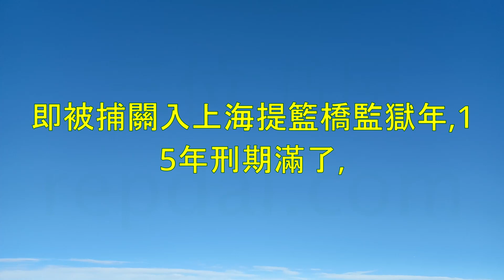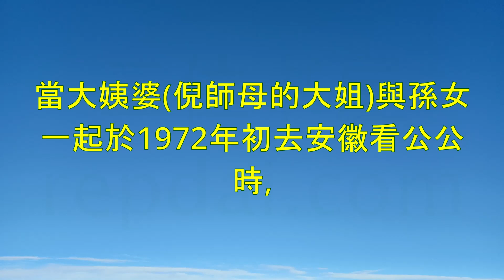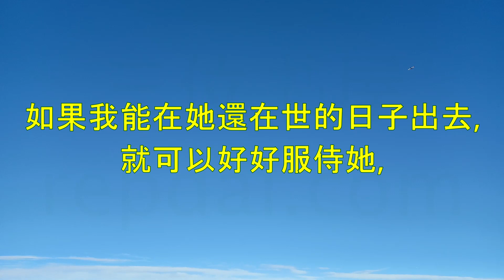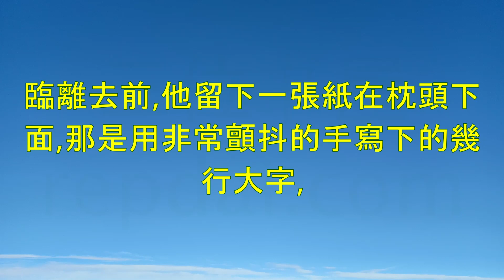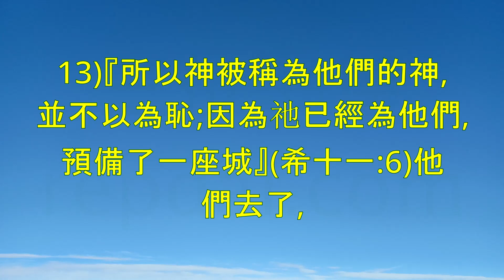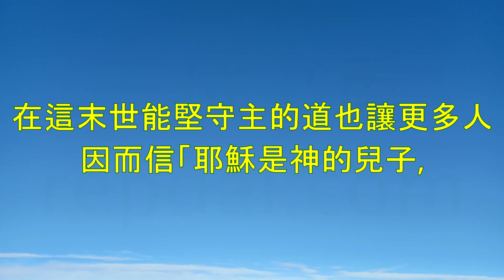《倪柝聲夫婦的見證》"The Testimony of Watchman Nee and His Wife"-倪柝聲(Watchman Nee）-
《倪柝聲夫婦的見證》是一本關於中國基督教領袖倪柝聲及其妻子的生活和事工見證的書籍。這本書詳細記錄了倪柝聲夫婦在信仰道路上的經歷、屬靈成長以及他們對信徒生活的教導和影響。

倪柝聲夫婦一起經歷了許多考驗和困難，但他們始終堅定地奉獻自己跟隨主耶穌基督。書中描述了他們在中國建立和帶領地方教會的過程，以及他們對信徒的關愛和教導。他們在信仰生活中的見證和經歷，以及對神話語的解釋和應用，都對當時和後來的基督徒產生了深遠的影響。

這本書還記錄了倪柝聲夫婦在迫害和困難中的堅定信仰，以及他們對基督徒生活的實踐和培養。他們以自己的生命見證了信仰的堅忍和神的恩典，並通過他們的教導和著作激勵了許多人追求神的心意。

《倪柝聲夫婦的見證》這本書不僅讓讀者了解倪柝聲夫婦的生活見證和信仰旅程，還提供了關於基督徒生活和事奉的寶貴教導。他們的見證鼓勵著信徒在逆境中持守信仰，並以愛心和屬靈的智慧來帶領和服侍他人。

請注意，書籍的具體內容和細節可能因版本或翻譯的不同而有所差異。

"The Testimony of Watchman Nee and His Wife" is a book that provides a testimony of the life and ministry of Watchman Nee, a prominent Chinese Christian leader, and his wife. It extensively documents their experiences, spiritual growth, and their teachings and influence on the lives of believers.

Together, Watchman Nee and his wife faced numerous trials and challenges, but they remained steadfast in their dedication to following Jesus Christ. The book portrays their journey in establishing and leading local churches in China, as well as their care and instruction of believers. Their testimony and experiences in the Christian life, along with their interpretation and application of God's Word, had a profound impact on contemporary and subsequent Christians.

The book also highlights the couple's unwavering faith amidst persecution and difficulties, as well as their practical guidance and nurturing of the Christian life. They bore witness to the endurance of faith and God's grace through their own lives, inspiring many to pursue God's heart through their teachings and writings.

"The Testimony of Watchman Nee and His Wife" not only provides insights into the life testimony and spiritual journey of Watchman Nee and his wife but also offers valuable teachings on Christian living and ministry. Their testimony encourages believers to hold fast to their faith in adversity and to lead and serve others with love and spiritual wisdom.

Please note that the specific content and details of the book may vary depending on the version or translation.

Index

00:00:00 第00小時00分鐘:《倪柝聲夫婦的見證》-倪柝聲-仰望為我們信心創始成終的耶穌;祂因那擺在前面的喜樂,就輕看羞辱,忍受了十字架的苦難,便坐在神寶座的右邊(來十二: